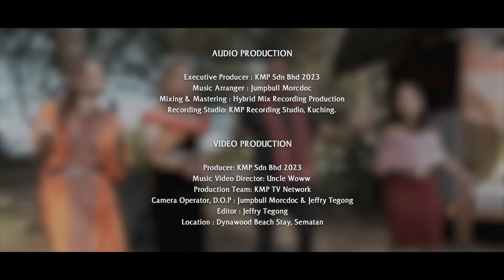Ati Bebungai Maya Gawai by Raban KMP (Official Music Video)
Song : Ati Bebungai Maya Gawai
Artist : Richard Lee, Karen Libau, Shazliana Beby, Veronica Natasha
Composer : Jumpbull Morcdoc
Lyric : Uncle Woww

𝗠𝘂𝘀𝗶𝗰 𝗖𝗿𝗲𝗱𝗶𝘁𝘀 |
Executive Producer: KMP Sdn Bhd 2023
Mixing & Mastering : Hybrid Mix Recording Production
Recording Studio: KMP Recording Studio

𝗩𝗶𝗱𝗲𝗼 𝗖𝗿𝗲𝗱𝗶𝘁𝘀 |
Video Production Team: KMP TV Network
Camera Operator, D.O.P: Jumpbull Morcdoc & Jeffry Tegong
Editor: Jeffry Tegong
Director: Uncle Woww
No. Sijil SPP FINAS: 22090
Publisher: Kaban Music Production (KMP) Sdn Bhd